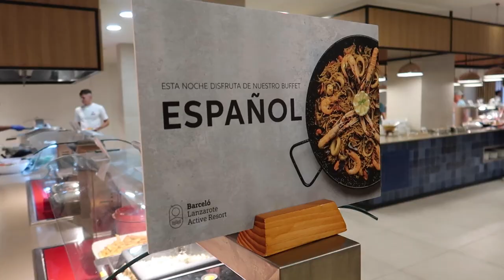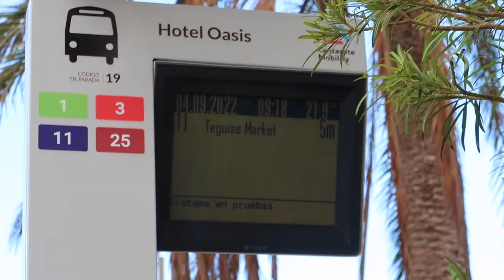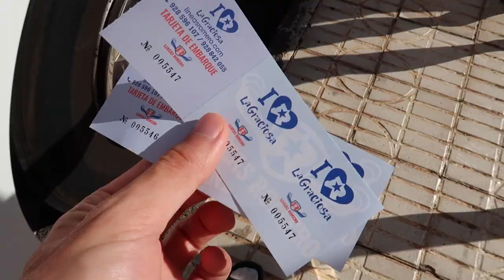BIRTHDAY LONG RUN IN LANZAROTE *holiday vlog 2/2*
Vlog 2 for our holiday in Lanzarote featuring a long run, endless buffet food, a trip to Teguise market and a birthday boat trip celebrating my 25th birthday.